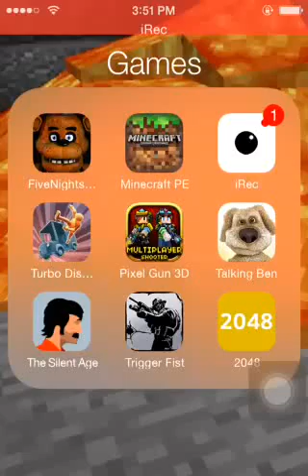2048 (iOS) - EVEN BETTER!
Today, we will play 2048, except this time, we play the upgraded iOS version!